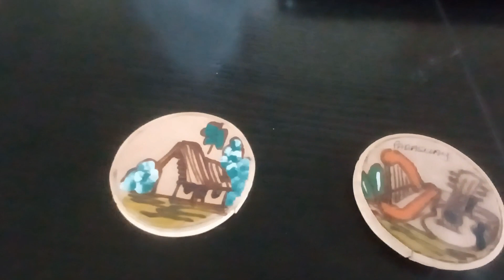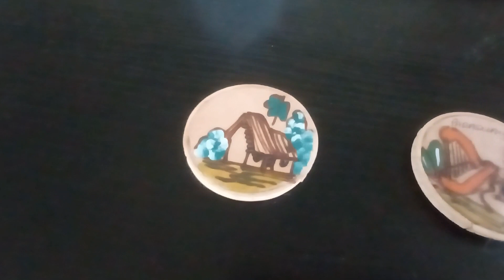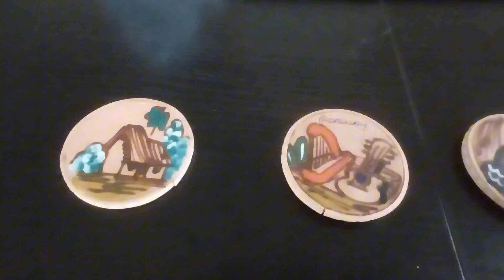Polska #4 Wygraj magnes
Muzyka/music Jacko Montana i jego wersja piosenki Elsa
 Muzyka w czołówce ma pozwolenie na użycie jej na YouTube'ie i inny media społecznościowych artysty. Więcej utworów Jorge Núñez na YouTube'ie.    / kokeshema   Tytuł piosenki można przetłumaczą z języka Gurani na Polski jako: O! Mój piękny Paragwaju! Jesze raz wielkie dzięki za możliwość adoptacji utworu.